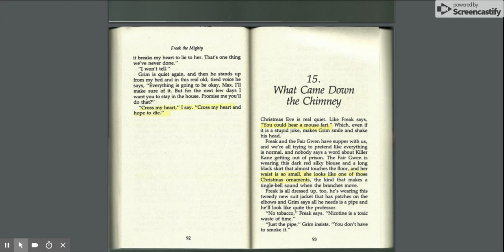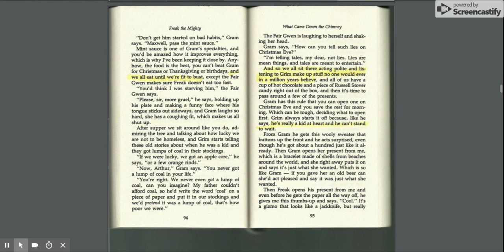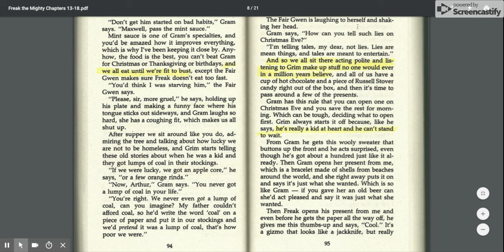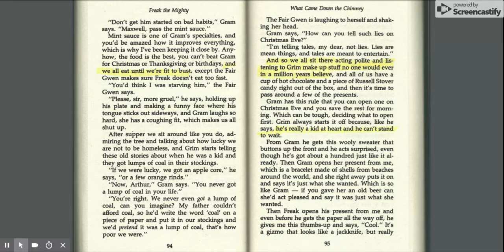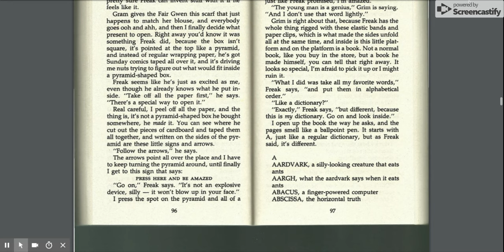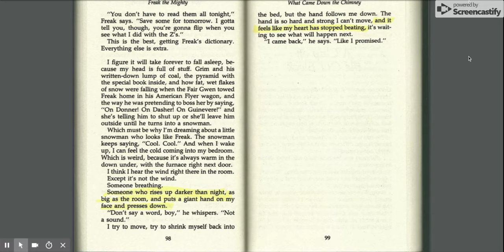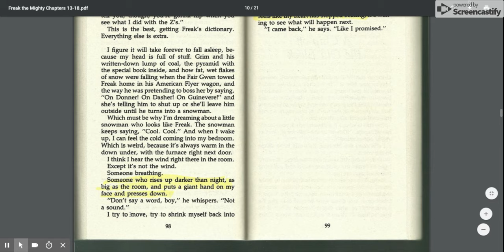Freak the Mighty Chapters 15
Freak the Mighty by Rodman Philbrick. This is a recorded version of Chapter 15.